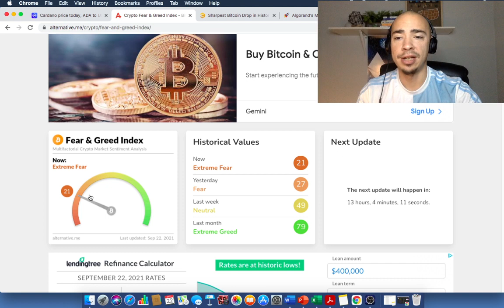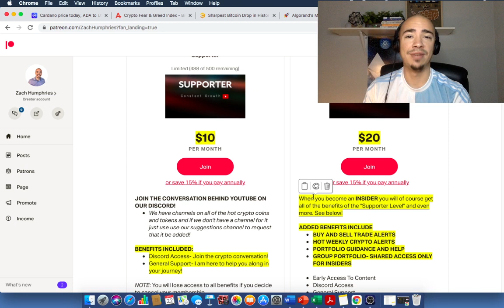CARDANO NEWS TODAY! CARDANO BELOW $2 IS A STEAL!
Cardano news today! Cardano below $2 is a steal in my opinion. I am buying up cardano when it dips below $2. Right now, ADA is dipping with the entire market but Cardano has so many future catalysts coming down the pike for the price and the entire ecosystem. Our goal is to grow our portfolios and have a place where we can all have a safe space to discuss all things crypto! Access to our private Discord is part of the package too! Come check it out!